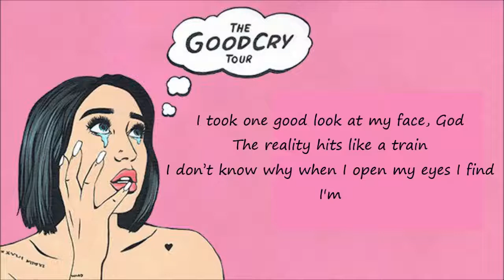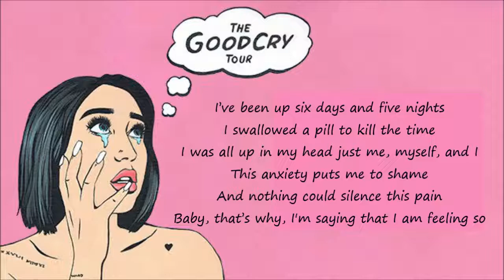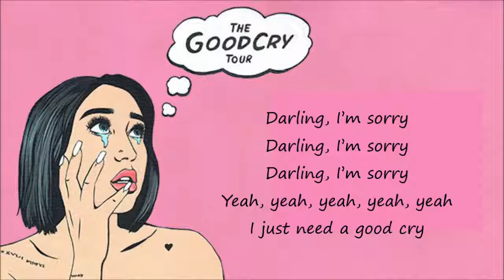Noah Cyrus-Good Cry (Lyrics)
fifthharmonygreece
__onlycharlieputh__

"Good Cry" is off Noah Cyrus' Debut EP, Good Cry.

Saturday, September 22 - Revolution Live - Fort Lauderdale, FL
Sunday, September 23 - The Beacham - Orlando, FL
Wednesday, September 26 - Cannery Ballroom - Nashville, TN
Friday, September 28 - Baltimore Soundstage - Baltimore, MD
Saturday, September 29 - The Big E - West Springfield, MA
Monday, October 01 - Irving Plaza - New York, NY
Wednesday, October 03 - Theatre of Living Arts - Philadelphia, PA
Friday, Otober 05 - Saint Andrews Hall - Detroit, MI
Sunday, October 07 - House of Blues Chicago - Chicago, IL
Monday, October 08 - Varsity Theater - Minneapolis, MN
Wednesday, October 10 - Granada Theater - Dallas, TX
Thursday, October 11 - House of Blues Houston - Houston, TX
Saturday, October 13 - Summit Music Hall - Denver, CO
Tuesday, October 16 - The Belasco Theater - Los Angeles, CA
Thursday, October 18 - House of Blues San Diego - San Diego, CA
Saturday, October 20 - August Hall - San Francisco, CA
Monday, October 22 - The Neptune Theatre - Seattle, Washington
Tuesday, October 23 - Commodore Ballroom - Vancouver, Canada
Wednesday, October 24 - Wonder Ballroom - Portland, OR